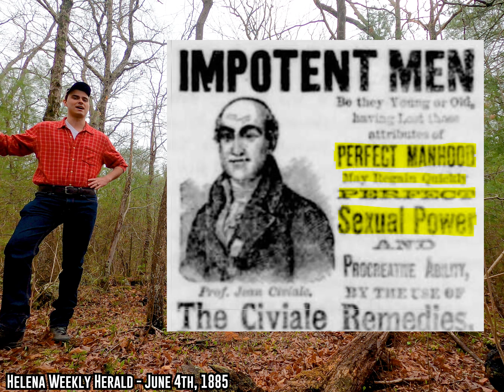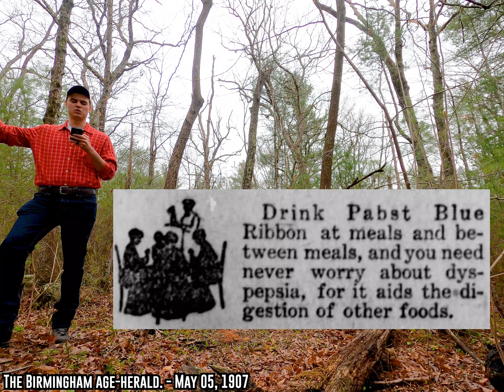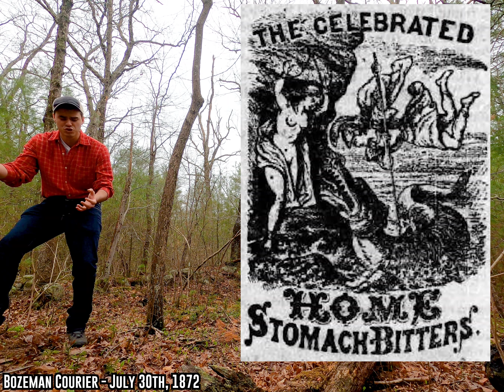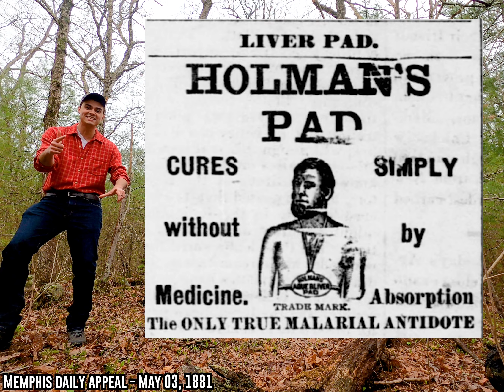The Search For History's Weirdest Newspaper Advertisement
A lot of weird advertisements in old newspapers. Here's some of my favorites.

Let me know if you liked this, I can definitely make more.

References:

The Birmingham age-herald - March 31, 1907
Oxford Eagle - February 08, 1900
Memphis daily appeal - June 11, 1885
The Roanoke times - October 21, 1897
Helena Weekly Herald - June 4th, 1885
The Austin weekly statesman - October 18, 1883
The Wheeling daily intelligencer. - June 17, 1875
The Leavenworth weekly times - June 17, 1875
Daily Yellowstone journal. - December 19, 1886
Daily Yellowstone journal. -  July 23, 1885
Pine Bluff daily graphic - November 12, 1909
The Birmingham age-herald. - May 05, 1907
Memphis daily appeal - January 31, 1857
Smyrna times. [volume], January 02, 1884
Smyrna times. -, November 01, 1871
Daily Kennebec journal. - June 17, 1875
Vermont phœnix -, May 11, 1883
Las Vegas free press - September 17, 1892
Morning journal and courier - September 17, 1892
The Redwood gazette. - June 24, 1880
The Redwood gazette - June 17, 1875
Bozeman Courier, March 5th, 1924
The Tiffin tribune - June 17, 1875
Helena weekly herald. - January 26, 1888
Anaconda Standard - March 1st 1914
Sacramento daily record-union. - June 11, 1884
Big Timber Pioneer - Jun 25th, 1896
The Bridgeport evening farmer. - December 16, 1913
Bozeman Courier - July 30th, 1872
Memphis daily appeal - April 19, 1881
Cheyenne transporter - September 10, 1880
Memphis daily appeal - May 03, 1881
Big Stone Gap Post -  March 29th, 1906